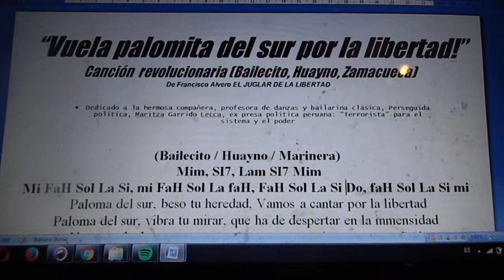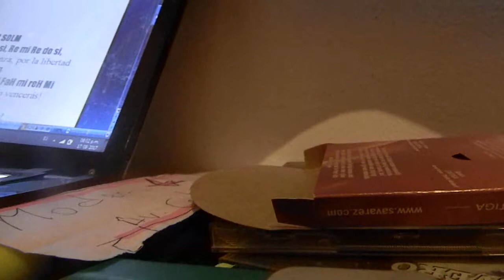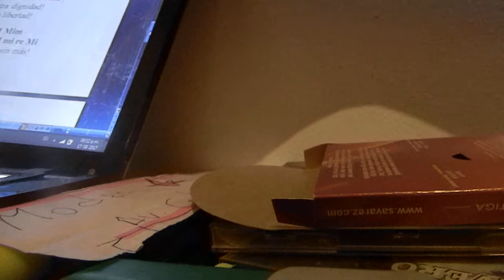Vuela PALOMITA DEL SUR por la libertad CANCION Fragmento Nuevos Gritos Del Juglar de la libertad 4